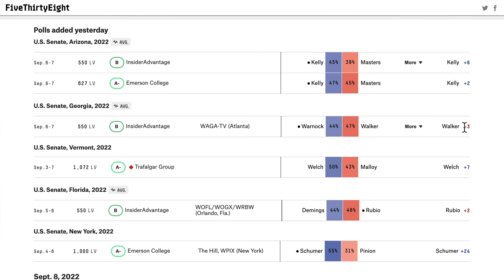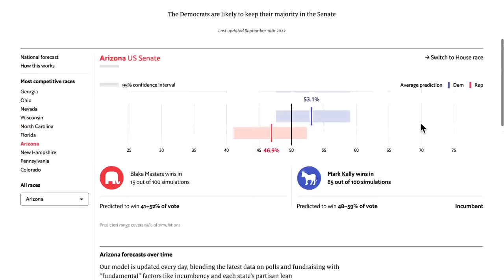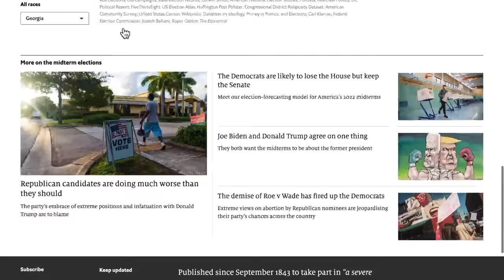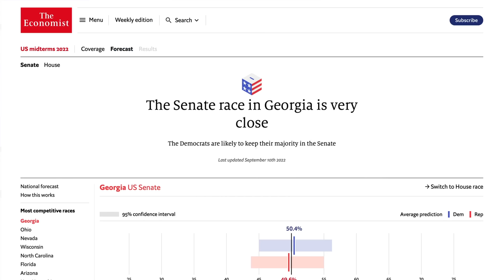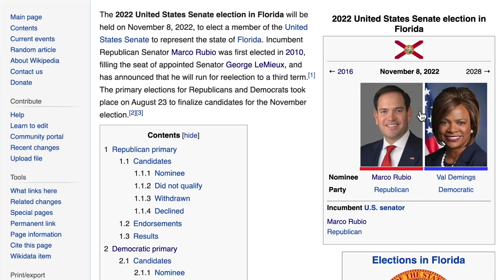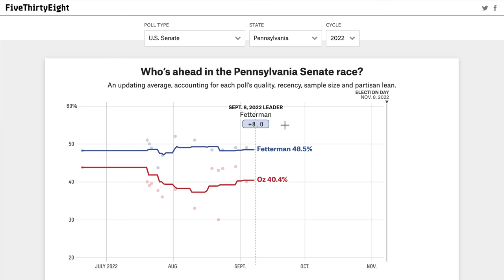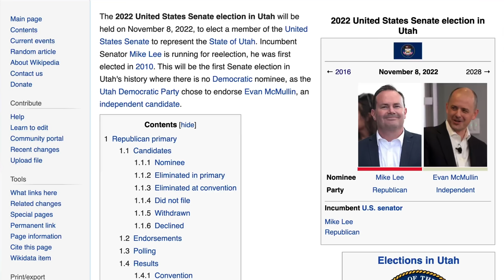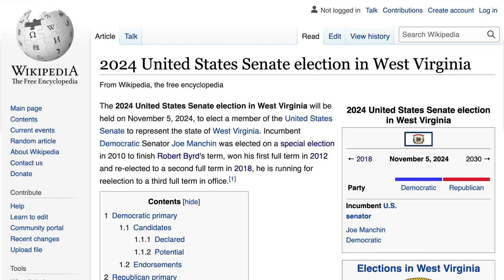Can Evan McMullin Defeat Mike Lee In Utah? Surprising New Polls Say Yes.